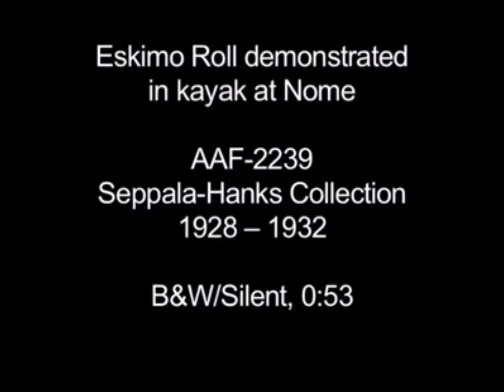Kayak roll at Nome